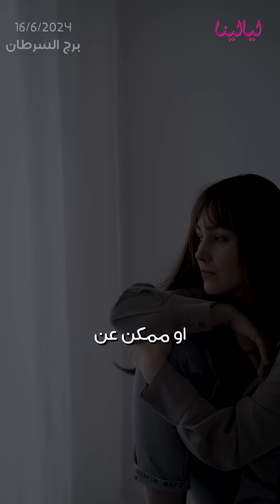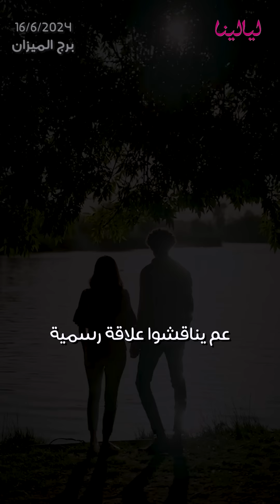توقعات الأبراج اليومية الأحد 16/06/2024من الأقل حظاً إلى الأكثر حظاً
توقعات الأبراج اليومية الأحد 16/06/2024 من الأقل حظاً إلى الأكثر حظاً